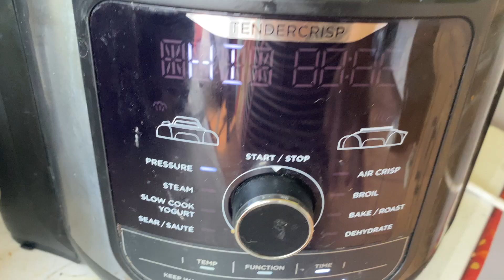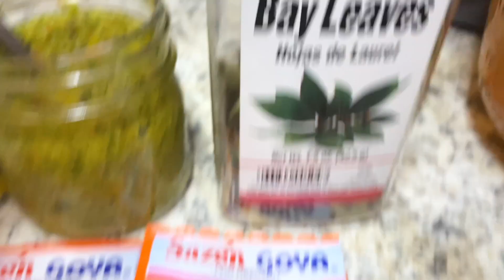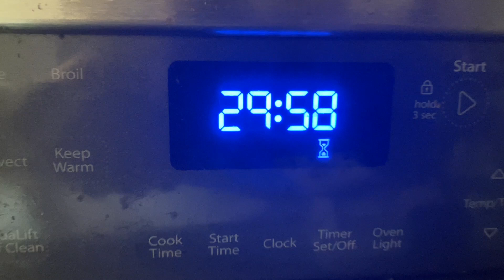Carne para Pasteles Puertorriqueños / Carne de Cerdo para Pasteles Boricuas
mi tienda de amazon

Hola Bienvenidos a mi Canal Cooking con la Bori, no soy chef pero me encanta cocinar lo herede de mi abuela gracias a ella soy lo que soy , aqui hago recetas de Puerto Rico , postres y recetas Internacionales, al perder mi trabajo mi hija me dijo mami por que no haces un canal en Youtube , al principio tenia miedo pero poco a poco estoy aprendiendo mas gracias por su apoyo, y gracias .Cualquier Recomendacion o receta me envian un mensaje y Gracias Bye Bye

Hello Welcome to mi Channel Cooking con la Bori, I am not chef but i love to cook, I inherited it from my grandmother thanks to her I am what i am, here i make recipies from Puerto Rico, desserts and International recipes, losing my job , My daughter told me why you dont make videos for Youtube, in the begining i was scared but little by little i am learning more, Thanks for your support, and my recipes has substitles in English any recomendation or any recipe they want please let me know by massage Tks : @CookingconLaBori  Bye bYe